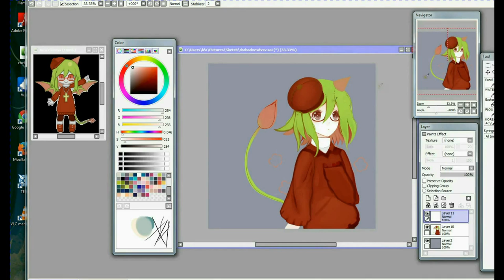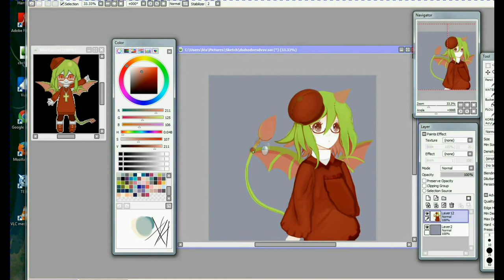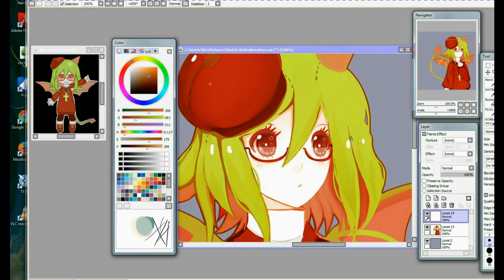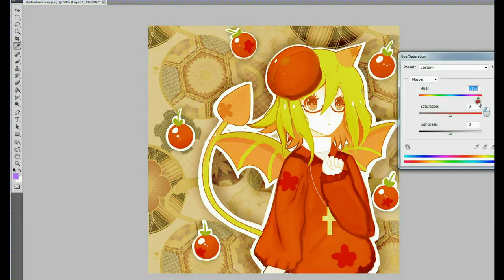The Gray Garden : Yosafire [speedpaint] Sai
Finally a HD version! * o * Hope you enjoy this speedpaint, I drew Yosafire from the game The Gray Garden by the creator of Wadanohara,Mogeko!

Time : 4 H
Tool: Sai